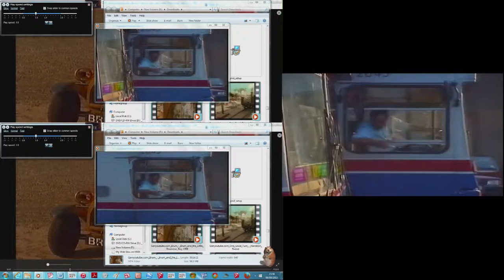10 June 2017